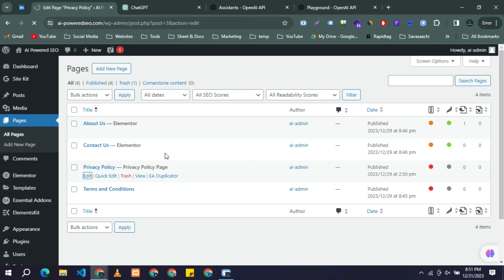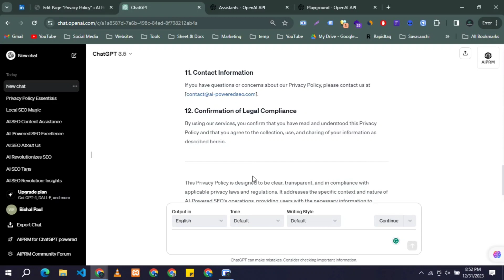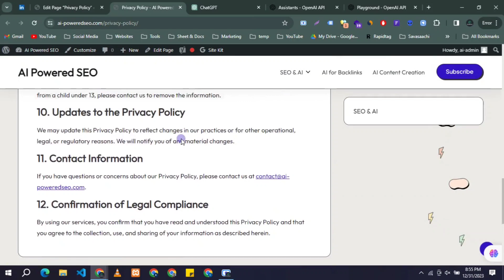How to Create Privacy Policy Page Content in WordPress | FREE ChatGPT Prompt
Learn how to use ChatGPT in 2024 to easily generate and customize a compliant privacy policy page for your WordPress website! In this step-by-step tutorial, I walk through prompting ChatGPT to create effective privacy policy content tailored to your site's needs.

Discover how AI can help you draft accurate and legally sound privacy policies in minutes. No more spending hours writing privacy policies from scratch - let ChatGPT do the work for you!

Our team is comprised of skilled designers and developers who specialize in creating digital strategies, products, and services. We strive to design secure, efficient, and user-friendly applications and systems by utilizing well-written, documented, and efficient code. Our goal is to turn innovative ideas into tangible reality.

🔴 * Our Services *
Our company offers a comprehensive range of services to help businesses grow and succeed in the digital world. Our services include Web Development, Web Development, SEO, Web Design, WordPress, and Business Consultation.

This channel is dedicated to delivering high-quality and informative content related to the field of Information Technology and IT. Here, you can find a wide range of content including tutorials, how-to guides, product reviews, news and updates, and much more. Whether you are a beginner or an advanced user, this channel is a great resource for all things IT & Tech.

How to Use ChatGPT to Build a WordPress Privacy Policy Page 2024